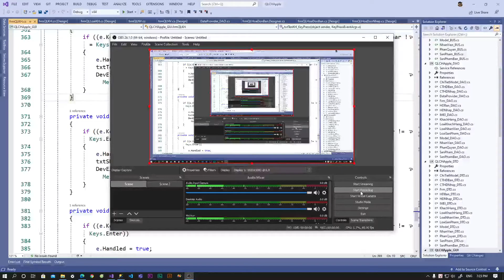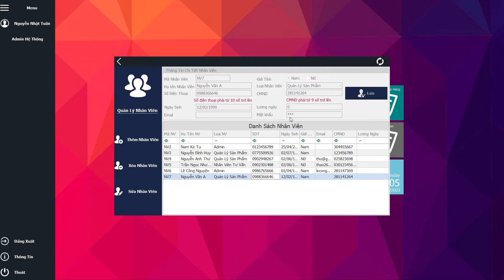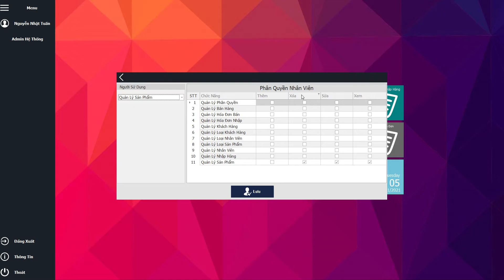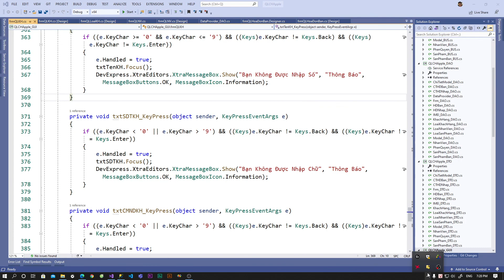[Lập Trình C#] - Demo Tính Năng Thêm Nhân Viên và Tạo Tài Khoản Đăng Nhập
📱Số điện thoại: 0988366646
💻Theo dõi Github của ad để nhận được nhiều project miễn phí nhé